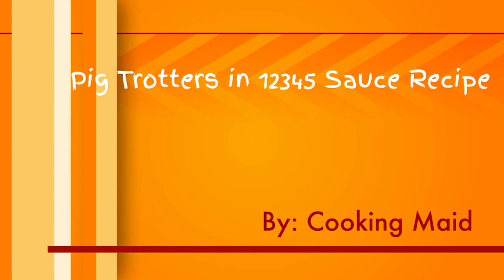Chinese Style Pig's Trotter Recipe with 12345 Sauce Recipe | Cooking Maid Hongkong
INGREDIENTS;
1 Pcs Pig's Trotter (burn & Sliced)
6 Slice Ginger
Spring Onion
3 Star Anise

12345 SAUCE
1 Tbsp Shaoxing Wine
2 Tbsp Vinegar
3 Tbsp Sugar
4  (2 tbsp Light Sauce) (2 tbsp Dark Soy Sauce)
5 Tbsp Water

STEP 1: Preapare The Ingredients
STEP 2: Blanch Pig'sTrotter
STEP 3: 12345 Sauce Mixture
STEP 5: Cooking Procedure